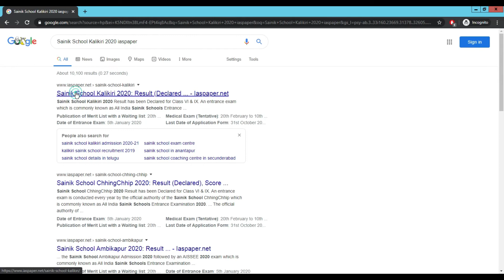Sainik School Kalikiri 2020 Merit List (Released) Check Category Wise List